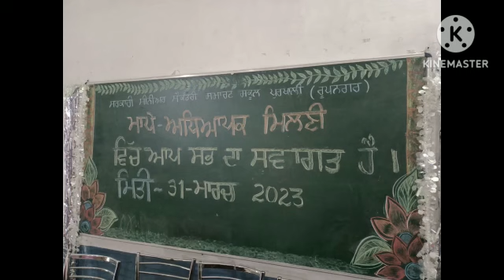Prize Distribution Function 2022 23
the honour of the area has great achievements in its account